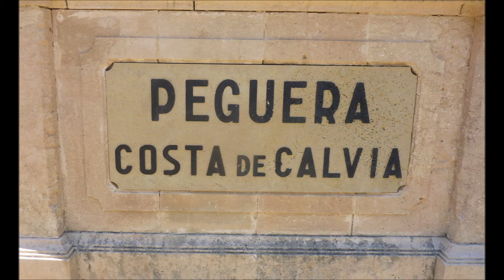Mallorca * Paguera Bildimpressionen von Paguera * Teil 7